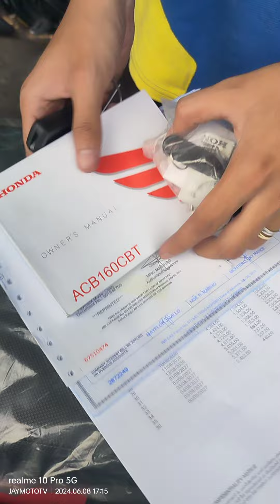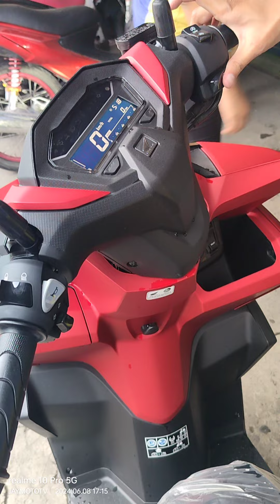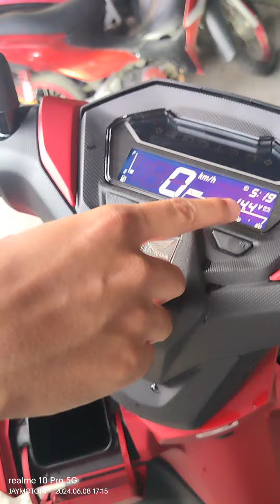PAANO GAMITIN ANG KEYLESS HONDA CLICK 160 MODEL 2024 | New Owner Manual Motortrade Tutorial Video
Honda Click 160 new 2024 model tutorial how to operate keyless secret code manual operation